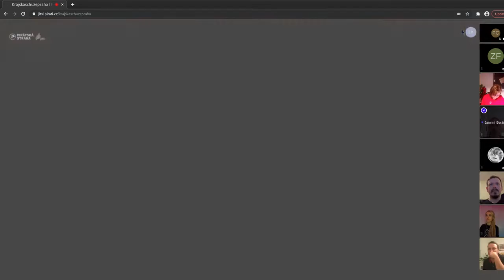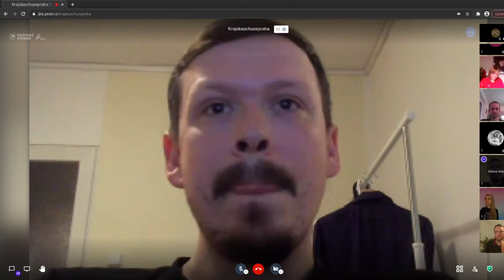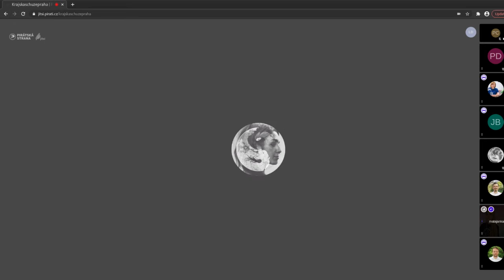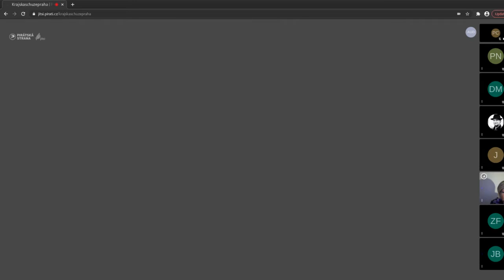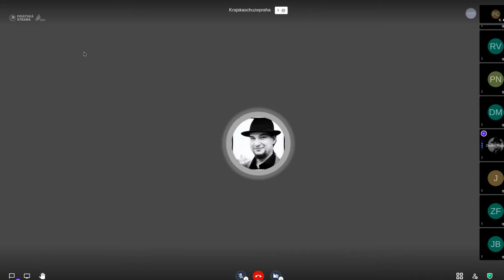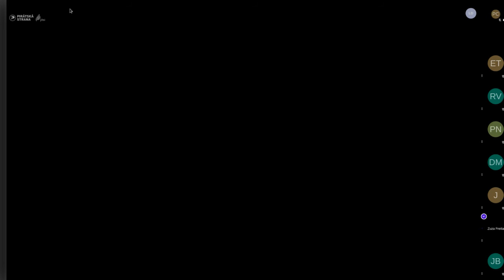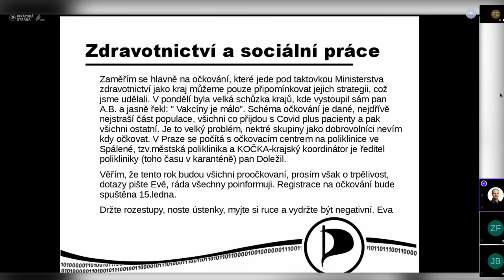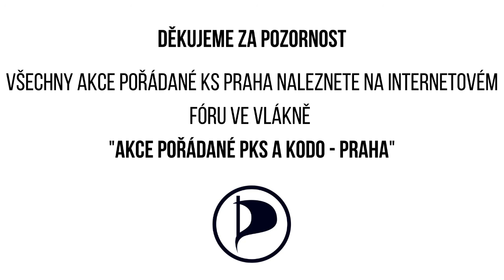Krajská schůze Pirátů Praha - leden 2021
00:06:00 - grilování kandidátů do PSP
01:51:20 - Magistrát HMP
02:04:30 - Poslanecká sněmovna